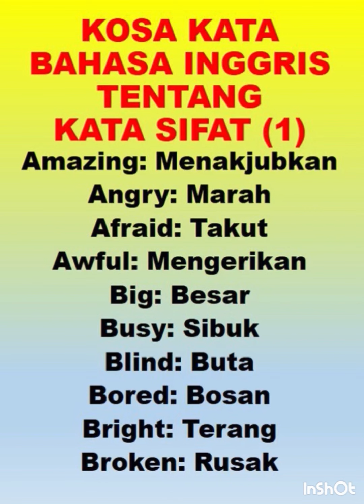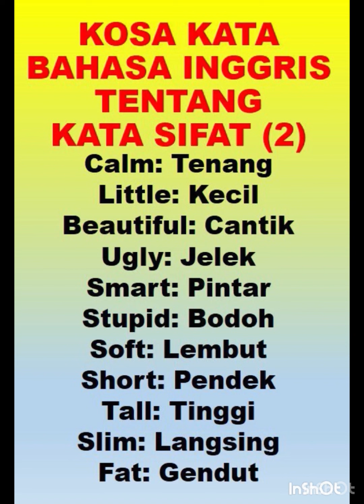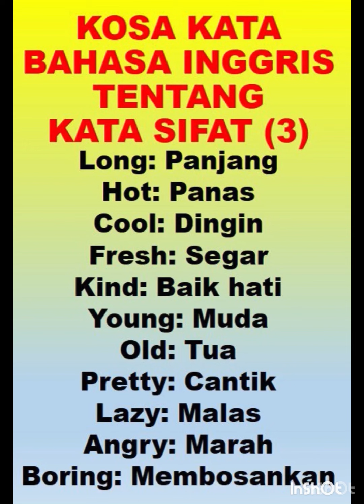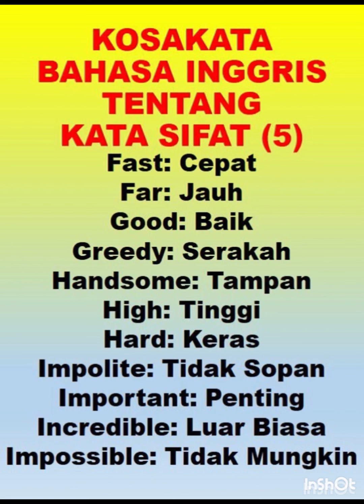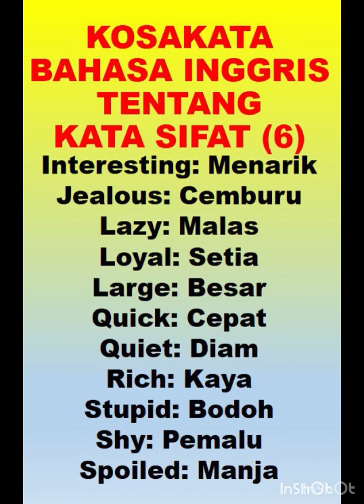50 KOSAKATA BAHASA INGGRIS TENTANG KATA SIFAT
50 KOSAKATA BAHASA INGGRIS TENTANG KATA SIFAT